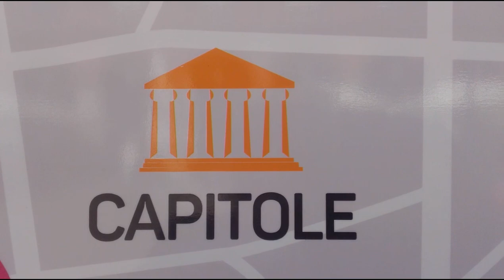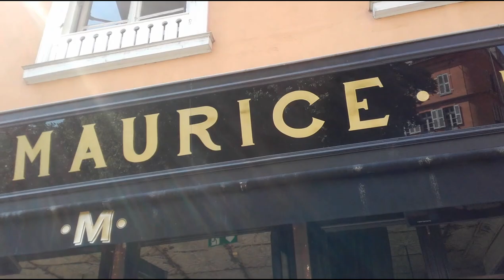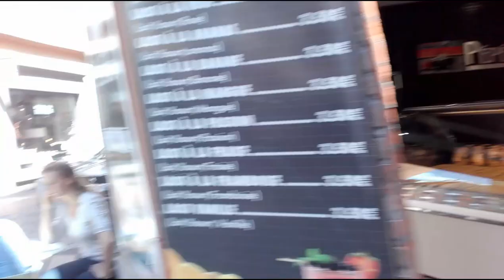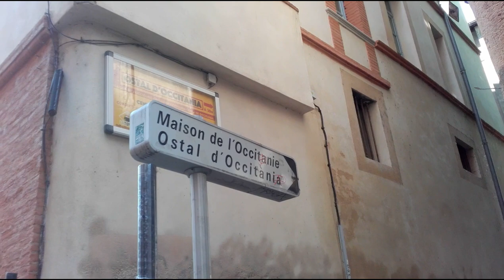Balade dans Toulouse tiré de Hey y fait beau tu crois pas RUSH vidéo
Une vidéo Rush.
Avant d'installer de la musique il y a sa vidéo nature telle quelle voici nous vous proposons la vidéo nature de "Hey y fait beau tu crois pas" tourné dans la ville rose.